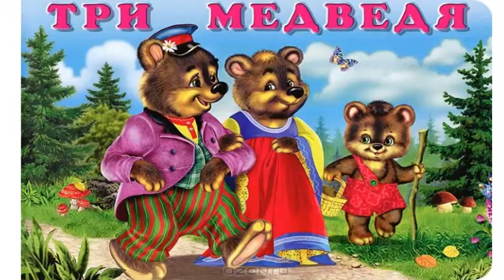АудиоСказки для детей Три медведя